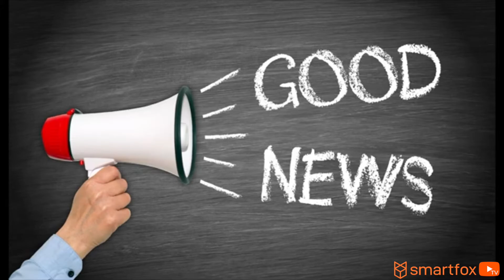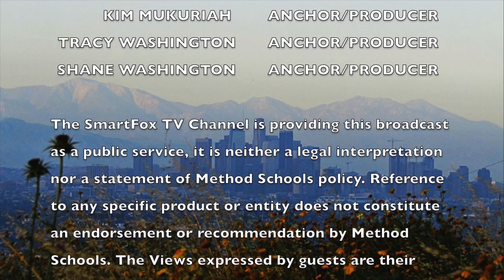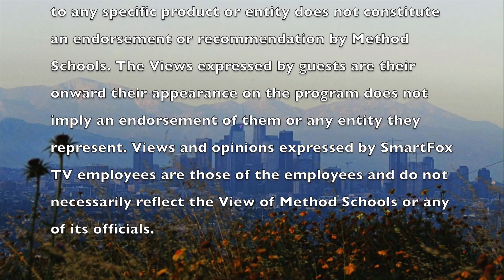Celebrating Women with Jessica Spallino Part 2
Sally shares a true or false on sneezing and sleep, what Coffee is made from and more true facts.
Tracy shares her interview with Jessica Spallino, the CEO and founder of Method Schools and Smartfox. What was her inspiration, her vision for young women and what are her thoughts on the history and evolution of women.  She shares her understanding of  what makes a strong woman and the importance of a strong woman in our world.